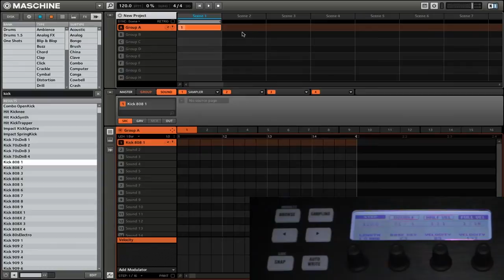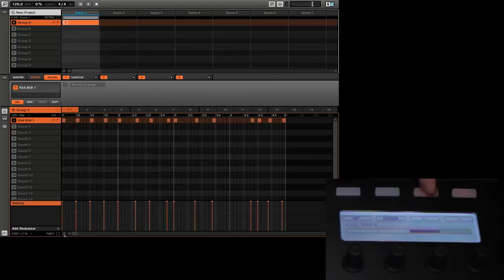Maschine Tutorial: How to Adjust Pattern Length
This video covers how to adjust the pattern length and navigate the sequencer inside Native Instruments Maschine.